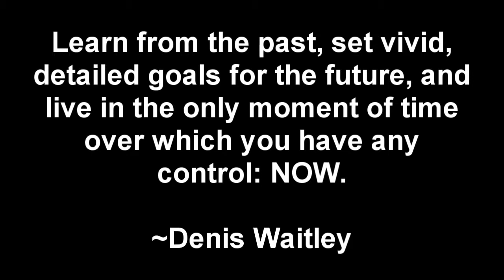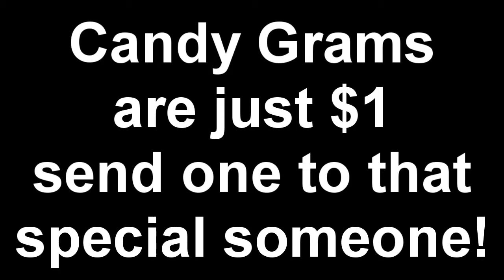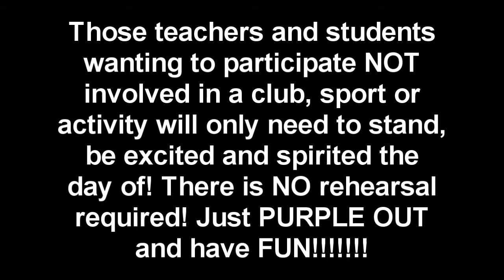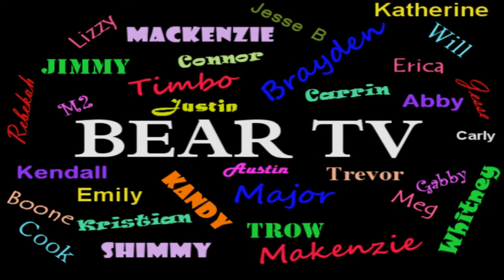Daily Announcements Thurs 12.5